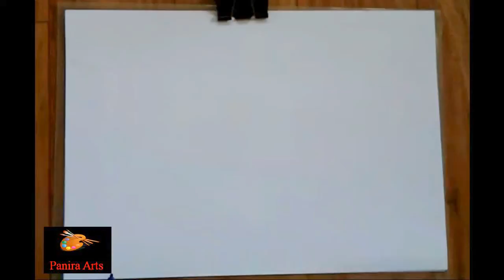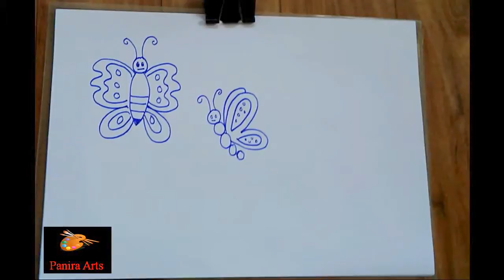How to draw simple butterfly |drawing for kids | Phulpakharu | 3 types of butterfly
In this video u can learn to draw butterfly in 3 different ways.